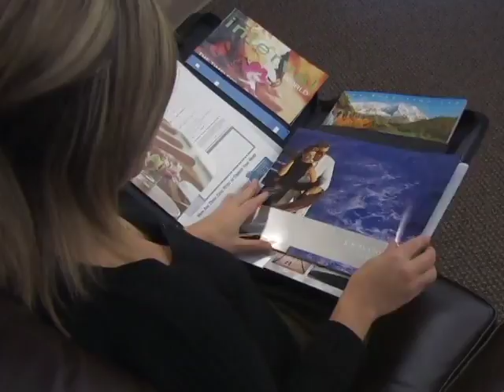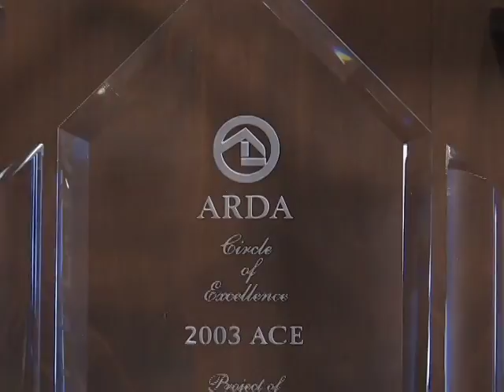GL Experience S12 Seg 4